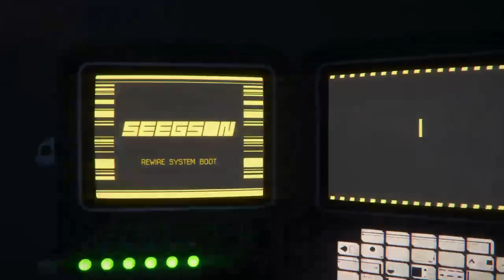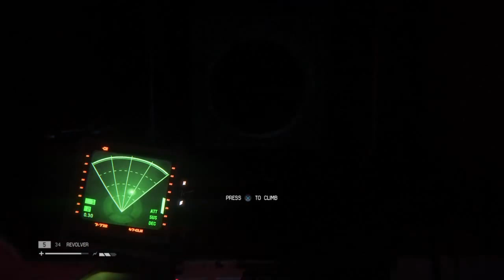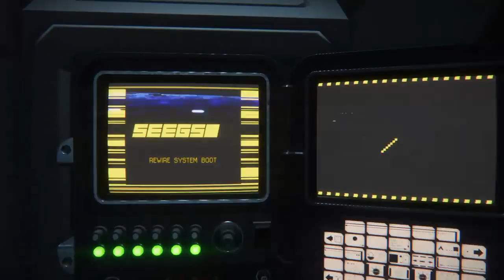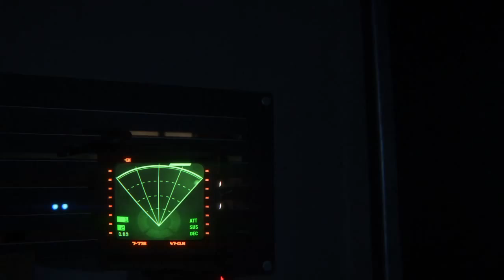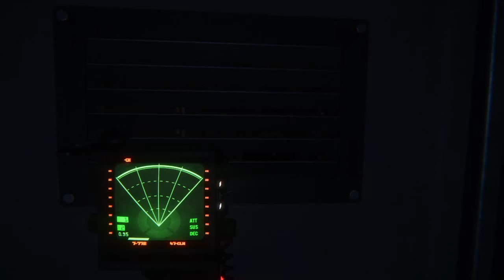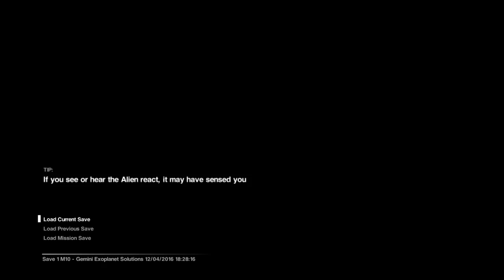Hiding from Security Cameras